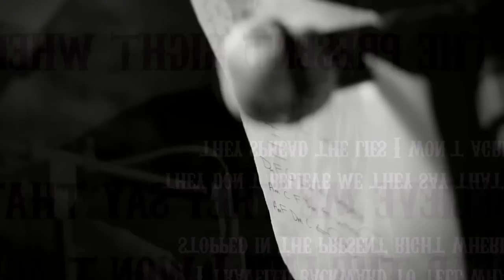Umbrella Tree - The Watcher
This song is off the new album "To the Memory of a Once Great Man" to be released on vinyl and digital download April 17th, 2012.